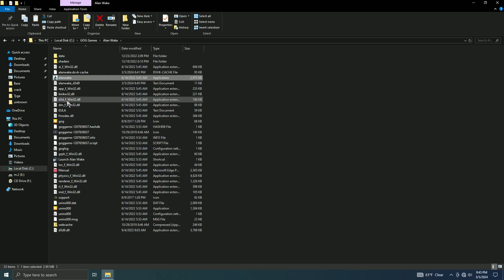Alan Wake. Does Vulkan Improve Shadow Performance? DXVK Vs Direct X 9.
Even fact im way over requirement specs but game only 2 years newer then Intel Xeon x3480 its server version of i7 880 only big differences is Xeon supports 32gb of memory & has more L1 & L2 cache then i7 version.  I normal have it all maxed out but AA & FX and Shadows to low since its very demanding i also using mod remove motion bur.    Vulkan seems help alot smooth out on shadow performance if i had shadows on low with Vulkan i wont be shock if i do get higher fps on this old cpu with over kill 6700 XT.  Since i Noticed how demanding Shadows is on this game i figure do full in comparison DX9 to Vulkan on this setup see if Vulkan does better shockingly it does.  I not play Remaster version so i wonder how it does on this setup.  Hope U All Had Great Day Peace.

Radeon 6700 XT
Alan Wake
DXVK Vs Direct X 9